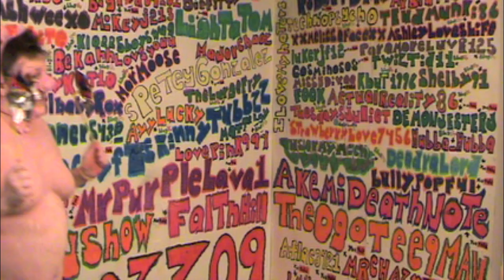GEICO Piggy Spoof!